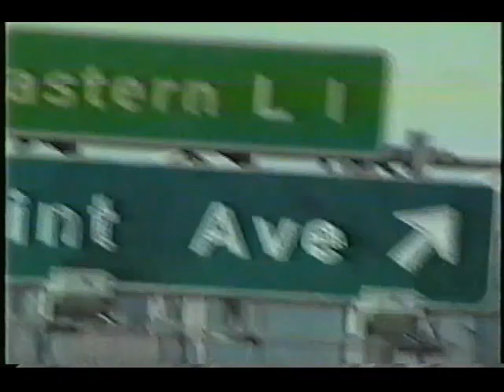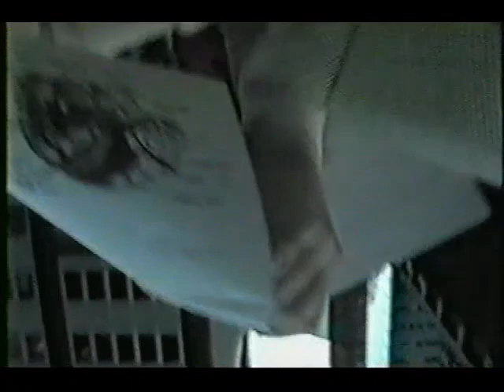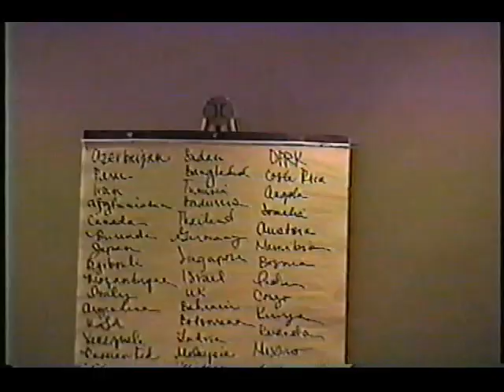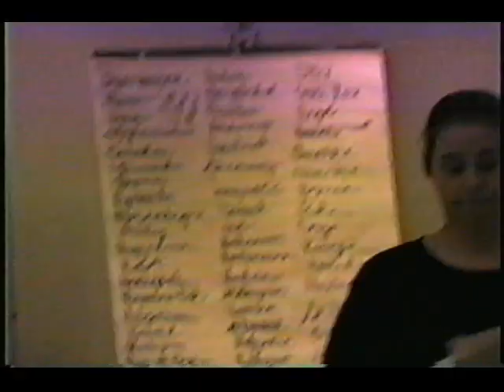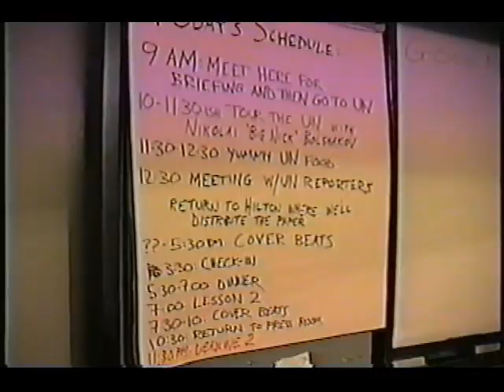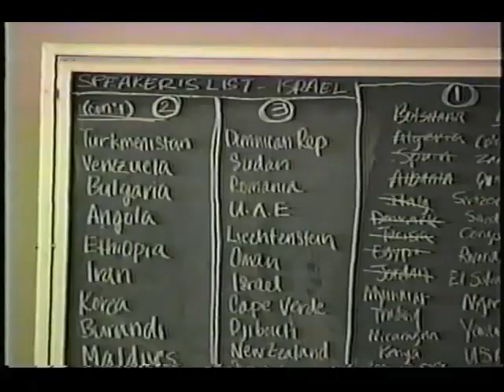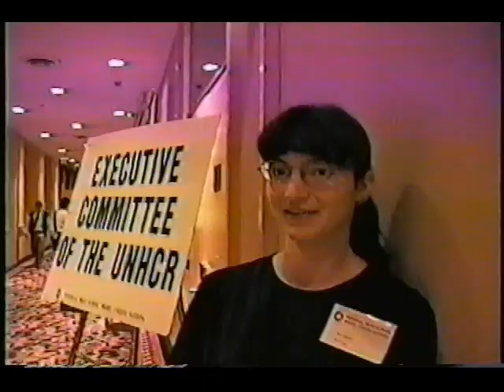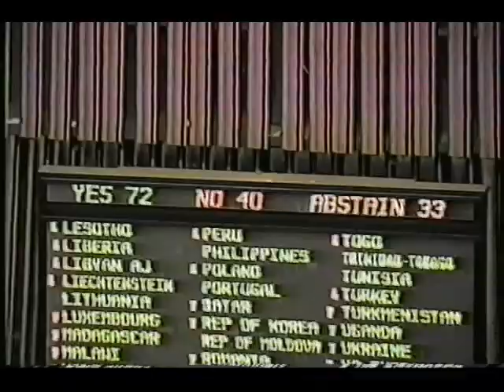Dondero Model UN NHSMUN 1998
Five minutes of speech highlights then raw footage of Dondero Model UN at the National High School Model UN Conference in March 1998 in NYC and UN Headquarters.